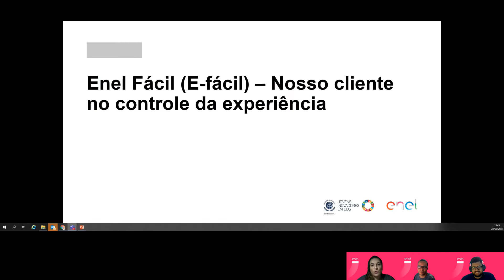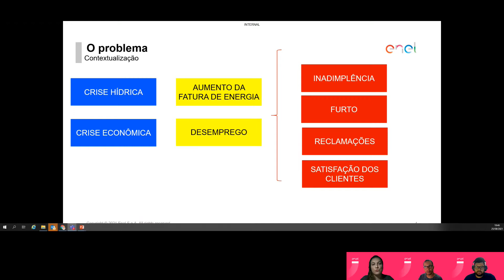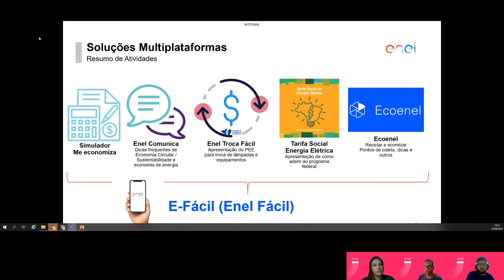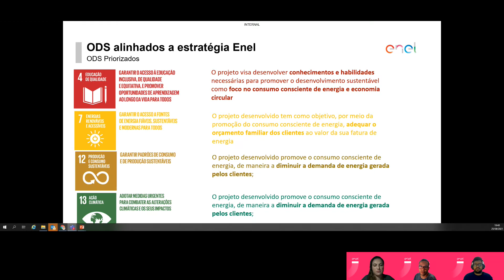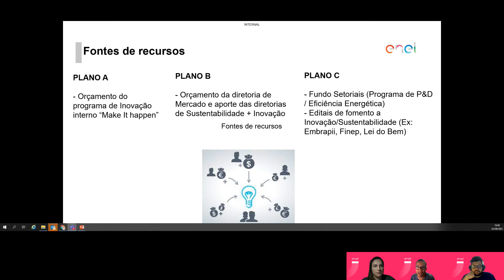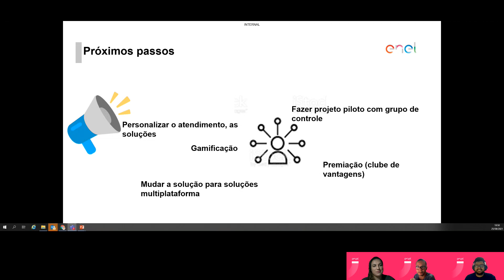Enel Brasil SA - Enel Fácil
Esta iniciativa contribuirá com o atendimento da Enel na agenda 2030 da ONU, nos ODS 4, 7, 12 e 13.

Conectar nossos clientes à energia segura e sustentável, com o desenvolvimento e aplicação de funcionalidades digitais (por meio do APP, Website, e-mail marketing e redes sociais) voltadas para ganhos proporcionados pelo consumo consciente de energia e a economia circular, que atendam às necessidades reais das pessoas, ajudando-as a usar e gerenciar a energia de forma mais eficiente e sustentável.